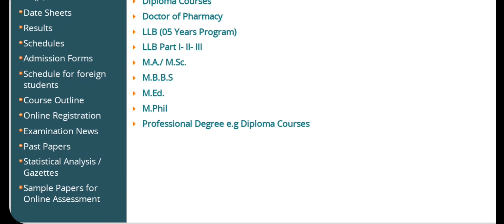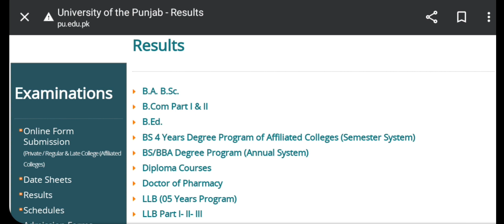Punjab University Result 2022 Date Today Meeting|PU Result Date